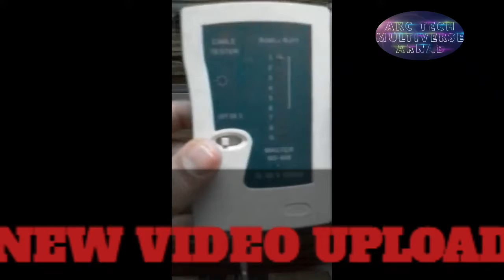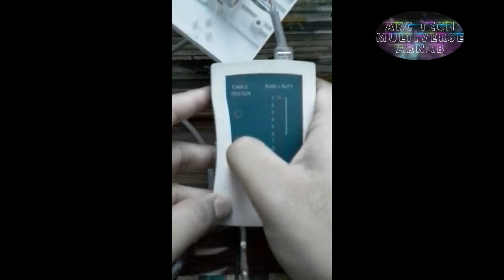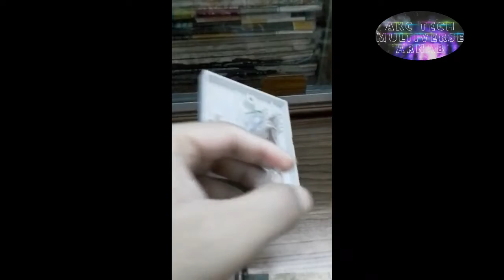🤩✅Using DMM for Keystone Punching - Step 3 | punching tool rj45 | how to use punch down tool✅🔥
Watch the video of punching of keystone using DMM and Punch tool step 3